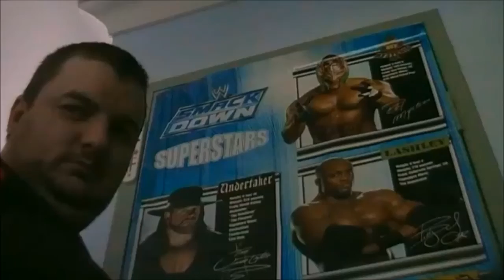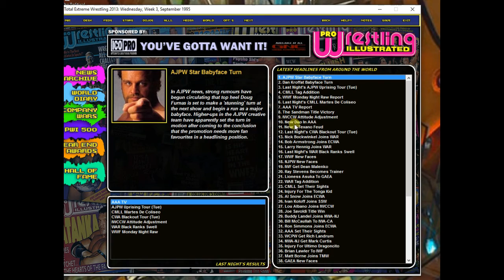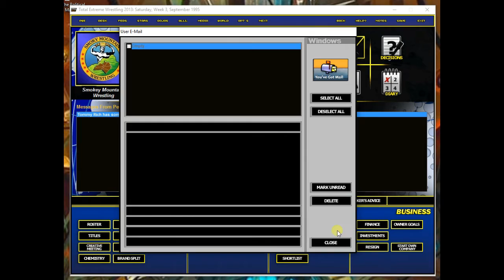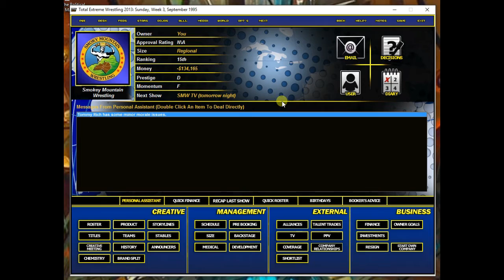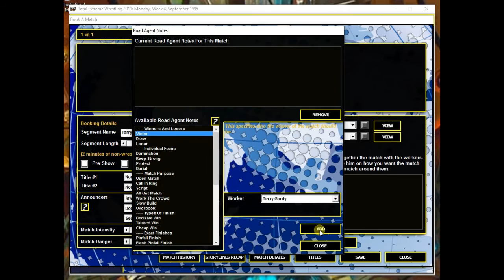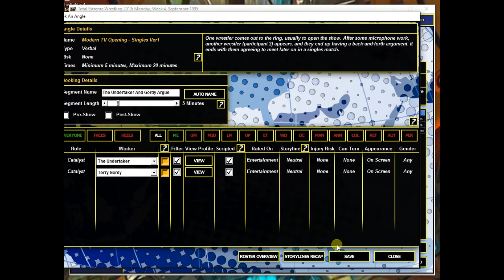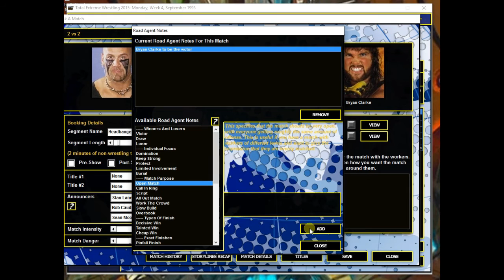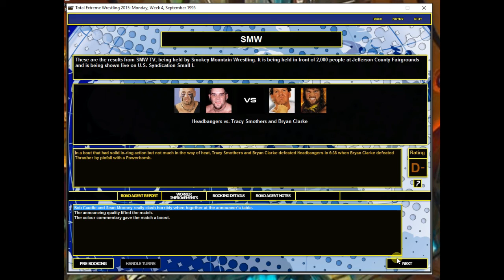Magpie TEW2013 SMW Week 4 1995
i refer to this as week 3 it's week four